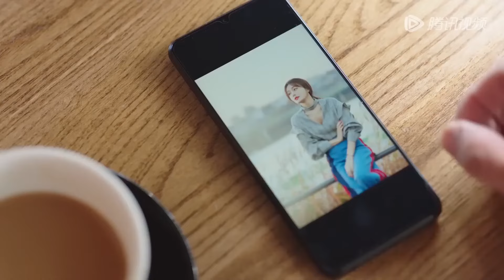管文穿露胸裙去相亲，总裁男友暗中解围，暗生情愫！【闪耀的她 Stand or Fall】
👉下载WeTV APP可以看全集正片： 甜剧联盟 闪耀的她 standorall ChineseDrama​甜宠爱情剧 秦岚 王阳 中国电视剧​出色中国电视剧​好看中国电视剧​中国电视剧2021